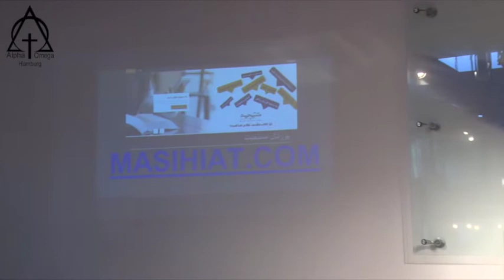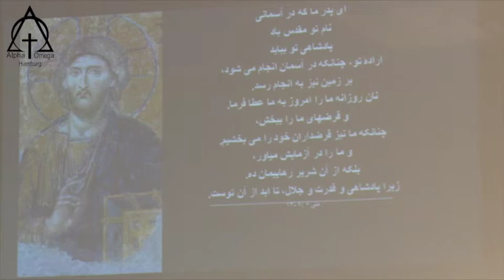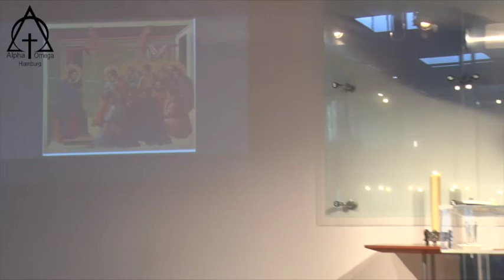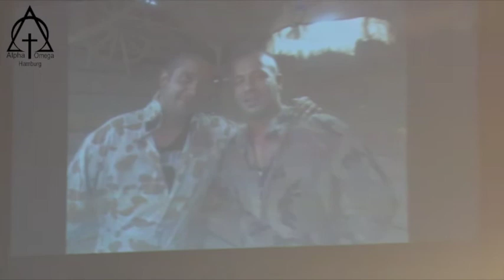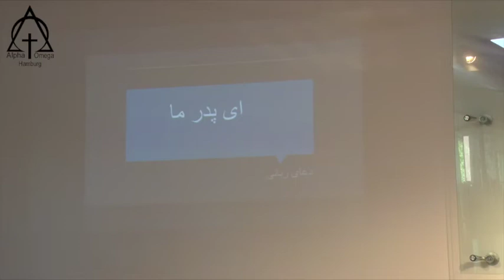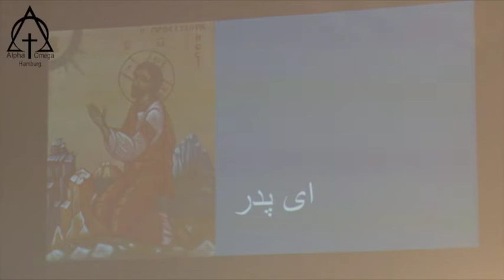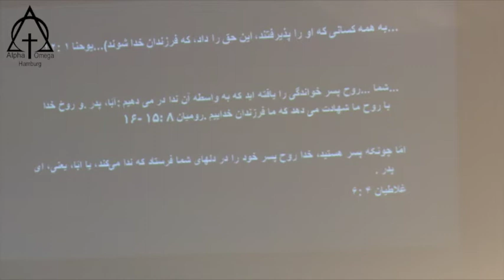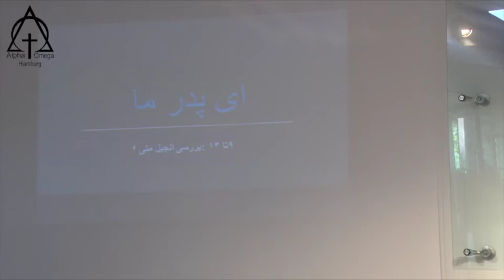مؤعظه: برادر ادوین کشیش آبنوس - دعای ربانی – ای پدر ما 2018 05 13